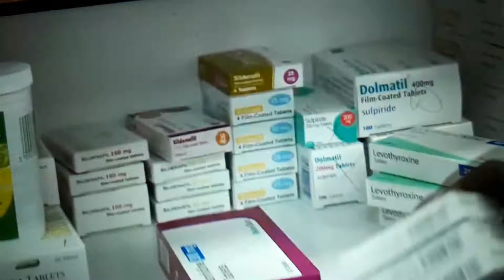Creato per la prima volta un batterio sintetico che potrebbe rivoluzionare la medicina.